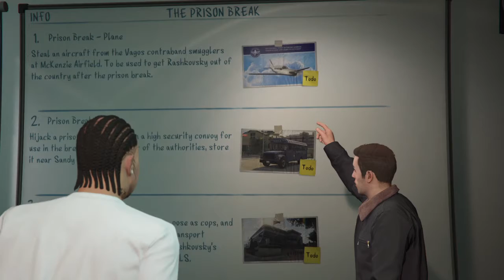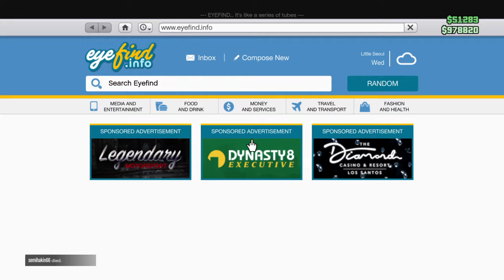Grand Theft Auto V